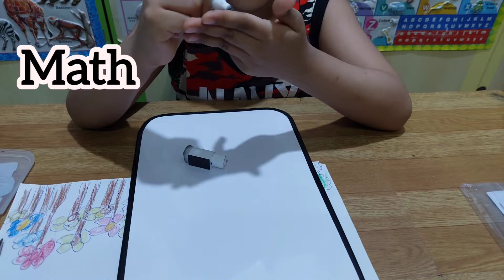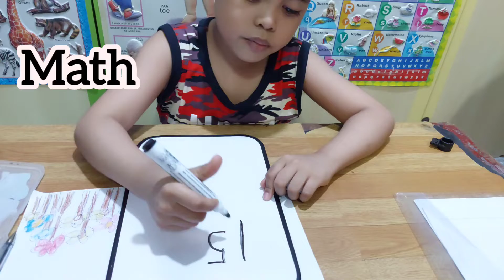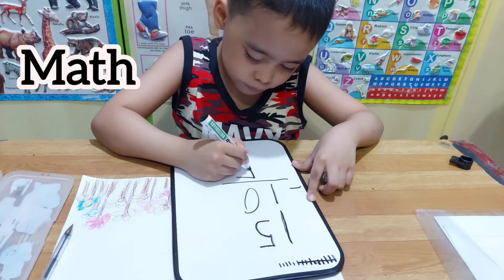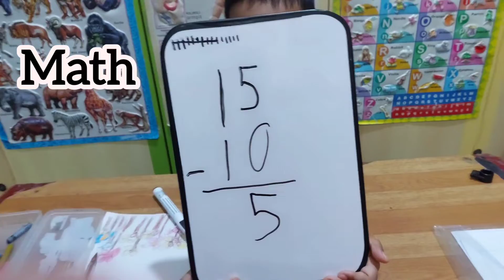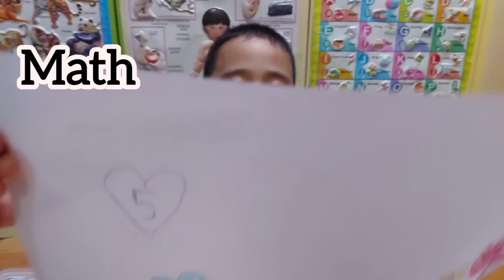INTEGRATIVE PERFORMANCE TASK4 Quarter 2